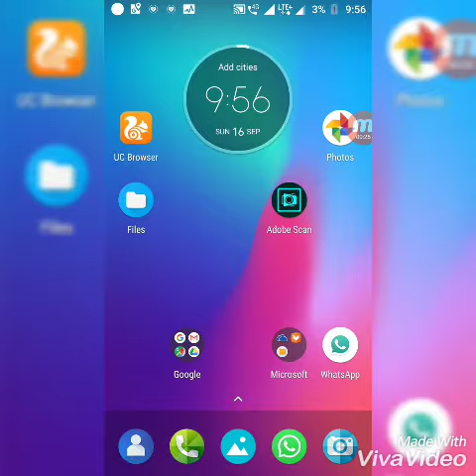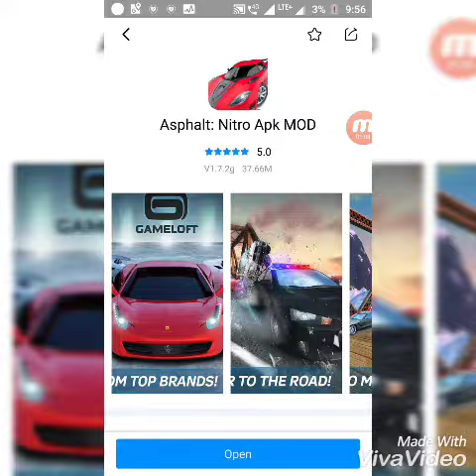How to: Hack Asphalt Nitro Android Without Root 2018 || Working Method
In this video, I will show you how to crack Asphalt Nitro On any Android device without root.

download asphalt nitro hack

asphalt nitro hack

hack asphalt nitro

asphalt nitro unlimited cash

asphalt nitro unlimited credits

Thank you from Tech Samyak 👍